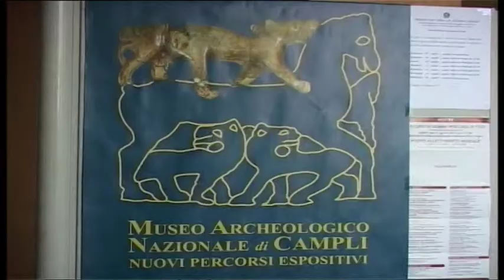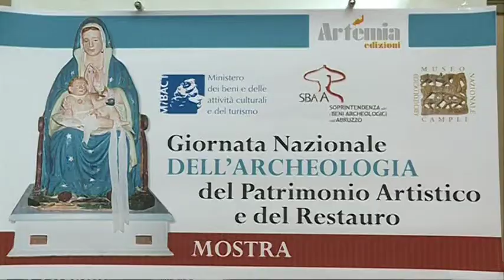Le Madonne in terracotta di Nocella a Campli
Le Madonne di Terracotta di Nocella in mostra al Museo di Campli fino al 31 gennaio 2015. L'Iniziativa è organizzata in occasione della giornata dell'Archeologia istituita dal Mibac